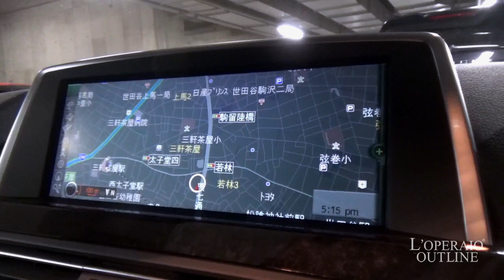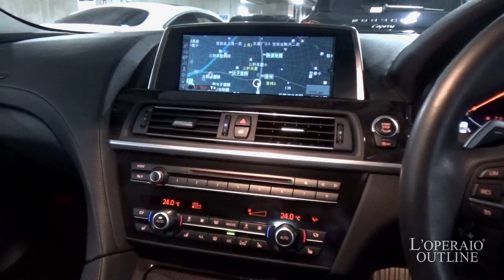BMW 650i グランクーペ コンフォートパッケージ 2012年式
ミネラルホワイト/ブラックレザー、コンフォートパッケージ、スポーツモード付８速ステップトロニックパドルシフト、右ハンドル、正規ディーラー車、サンルーフ【車H30年6月迄】

BMWより利便性！見た目も抜群！650iグランクーペが入庫いたしました！！4ドアクーペとしての利便性もさることながらクーペスタイリングの美しい曲線美もこのお車の魅力のひとつです！！さらにはオプション設定のコンフォートパッケージも装着済みとなり機能性にも抜群に優れているお勧めの一台です！！

‹オプション›
・コンフォートパッケージ　￥530,000-
　-フロントコンフォートシート（バックレスト上部角度、バックレスト幅、サイサポート調節　機能、コンフォートヘッドレスト付）
　-フロントベンチレーションシート
　-リアシートヒーティング
　-ソフトクローズドア
・電動ガラスサンルーフ

‹標準装備›
運転席/助手席/サイドエアバッグ、カーテンヘッドエアバッグ（フロント/リア）、助手席エアバッグカットオフスイッチ、３点式シートベルトテンショナー/フォースリミッター付（フロント/リア）、アクティブヘッドレスト（運転席/助手席）、ISOFIXチャイルドシートアタッチメント（リア）、ABS(アンチロックブレーキシステム)、CBC(コーナリングブレーキコントロール)、DSC(ダイナミックスタビリティコントロール)、DTC(ダイナミックトラクションコントロール)、DBC(ダイナミックブレーキコントロール)、アダプティブヘッドライト（バリアブルライトコントロール機能、コーナリングライト付）、ハイマウントブレーキライト、ダイナミックブレーキライト、サイドドアビーム、PDC(パークディスタンスコントロール)、リアビューカメラ（予測進路表示機能付）、ドライビングアシストプラス、ACC(アクティブクルーズコントロール)、レーンディパーチャーウォーニング（車線逸脱警告システム）、前車接近警告システム、衝突回避被害軽減ブレーキ、BMWヘッドアップディスプレイ、ボタン式パーキングブレーキ（オートマチックホールド機能付）、レーンチェンジウォーニング、アクティブプロテクション、BMWコネクテッドドライブスタンダード（BMW SOSサービス、BMWテレサービス）、BMWコネクテッドドライブプレミアム（BMWドライバーサポートデスク、BMWリモートサービス、コネクテッドドライブサービス）、アラームシステム、イモビライザー、セントラルロッキングサービス（クラッシュセンサー付）、リモートコントロールキー（パーソナルプロファイルメモリー機能付）、セーフティバッテリーターミナル、タイヤ空気圧警告システム、ランフラットタイヤ、ファーストエイドボックス（非常停止表示板）、オンボードコンピュータ、油温計、チェックコントロール、サービスインターバルインジゲータ、ブラックパネルテクノロジー採用メーターパネル、スタート/ストップボタン、キーレスエンジンスタート、マルチファンクションスポーツレザーステアリングホイール（シフトパドル付）、電動式チルトテレスコピックステアリングコラム、可変スピードリミッター機能、スピーチコントロール、パーキングベンチレーション、 オートマチック・エア・コンディショナー（AUC〔オートマチック・リサーキュレーティング・エア・コントロール〕、マイクロ・フィルター〔花粉除去機能付〕、REST機能〔余熱暖房〕、左右独立温度調節機能付）電動フロントシート、（運転席/助手席メモリー機能付）、ランバーサポート、フロントシートヒーティング、可倒式リアシート、スルーローディングシステム、ダコタレザーシート、グレーポプラウッドインテリアトリム、ドアシルプレート、ベロアフロアマット、フロントセンターアームレスト、カップホルダー、照明付グローブボックス、自動防眩ルームミラー、HDDナビゲーションシステム、iDriveコントローラー、USBオーディオ・インターフェイス、HiFiスピーカー・システム、12V電源ソケット（センター・コンソール内）

4.4L V型８気筒DOHCツインパワーターボ、450ps/66.3Kgm、全長501×全幅189×全高139センチ

￥12,570,000-

１５４－００２３東京都世田谷区若林１−１８−１０